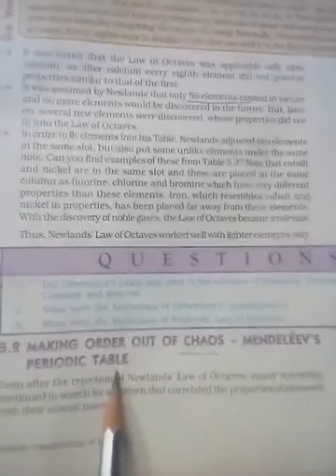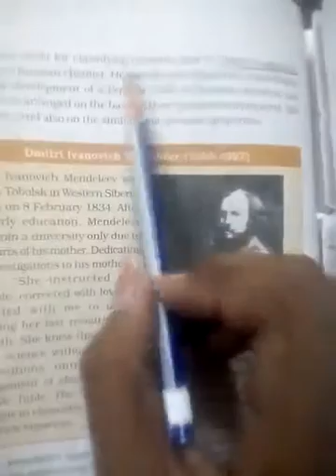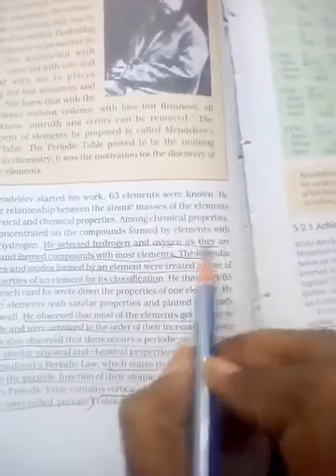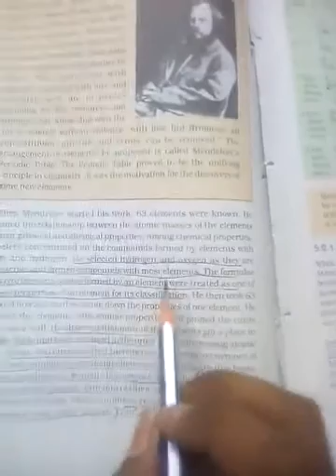Science Class -X Periodic Classification Of Elements part -5